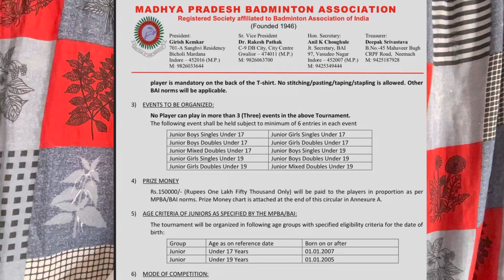MP STATE JUNIOR RANKING TOURNAMENT DETAILS 15-20JUNE 2023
ALL INDIA SUB JUNIOR RANKING U15 & U17 TOURNAMENT DETAILS 11-18JUNE 2023 || TOURNAMENT ANNOUNCEMENT

BACKHAND SMASH TECHNIQUE || BACKHAND POWER SHOT ||BACKHAND CLEAR SHOT
ASICS UPCOURT 4 REVIEW|| BADMINTON SHOES UNDER 5k
NEW BACKHAND SERVICE STYLE || LEARN DANCING SERVICE || INSPIRED BY CHIRAG SHETTY
TOP 20 SHADOW DRILLS FOR ALL || BEGINNERS TO ADVANCE LEVEL

BADMINTON FOOTWORK FOR FRONT COURT badminton badmintonfootworkCOMPLETE DEFENCE TUTORIALS
COMPLETE STRETCHING POST WORKOUT || PROPER BADMINTON COOL DOWN
badminton 6 corner footwork
badminton 4 corner footwork
6 corners footwork
4 corners footwork badminton footwork
badminton basic footwork
badminton footwork tips
badminton footwork basic
Badminton backhand low serve
backhand low serve
6 corners badminton footwork
badminton cool-down exercise
badminton cool down session
complete stretching after workout
cool down session after workout
badminton footwork drills
badminton footwork traning
badminton footwork training
badminton footwork tutorial
badminton footwork exercises
badminton footwork techniques
badminton: basic footwork - 6 corners
basic footwork
badminton Tutorials
badminton videos in Hindi